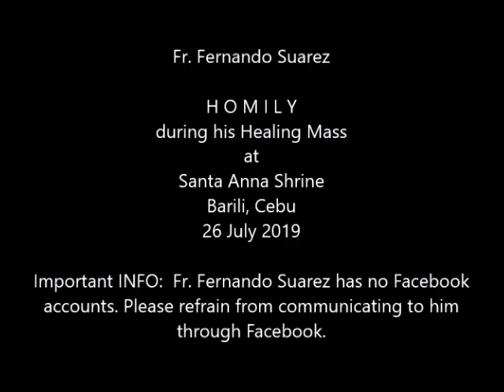2019 Jul 26 FMS HM at Santa Anna Shrine Barili Cebu